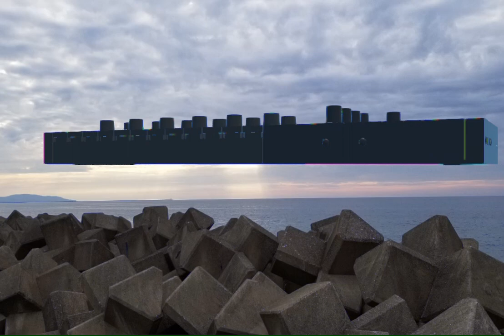Yamaha SEQTRAK: Visualizer: Trial 003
Soundscape by Yamaha SEQTRAK (no overdubbing)